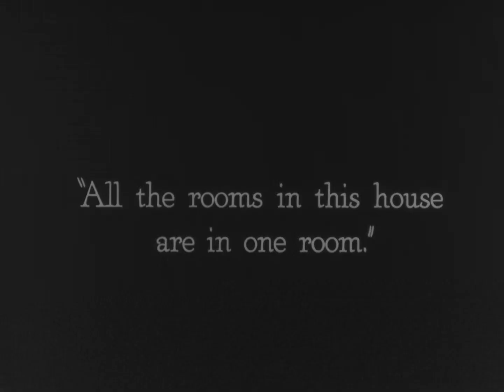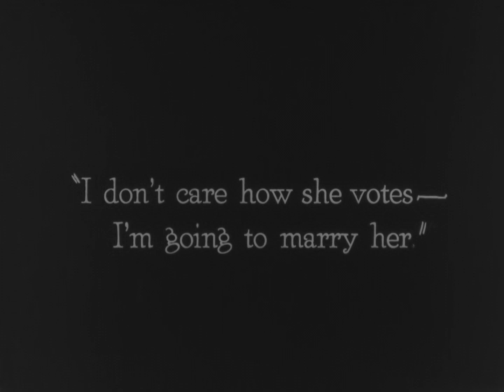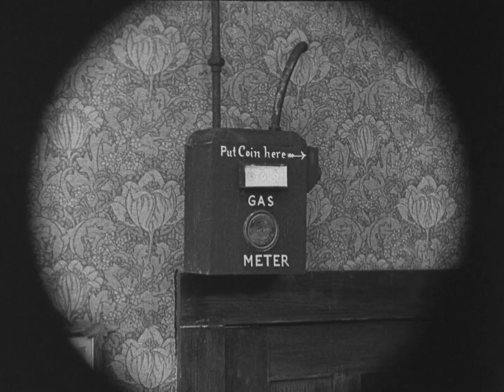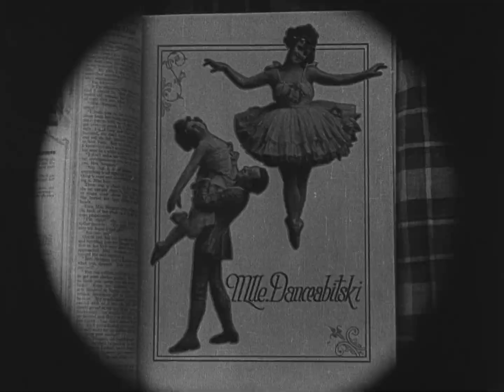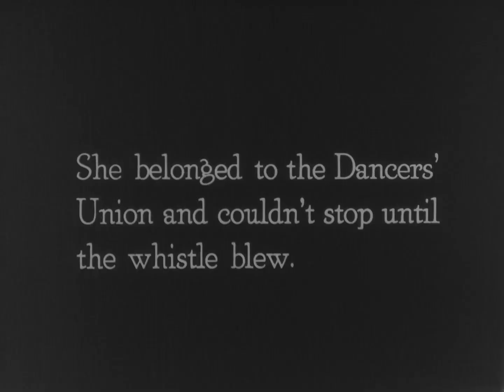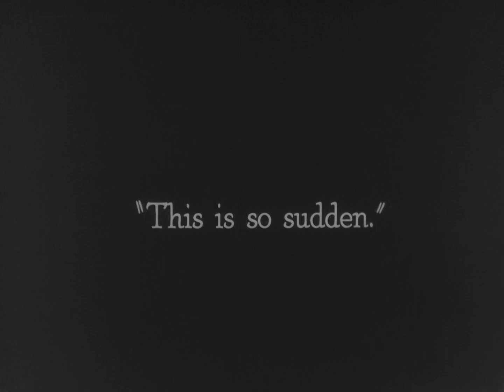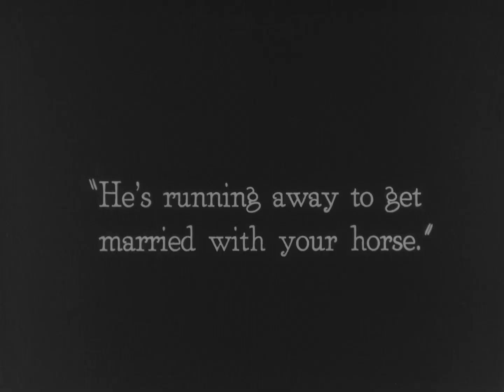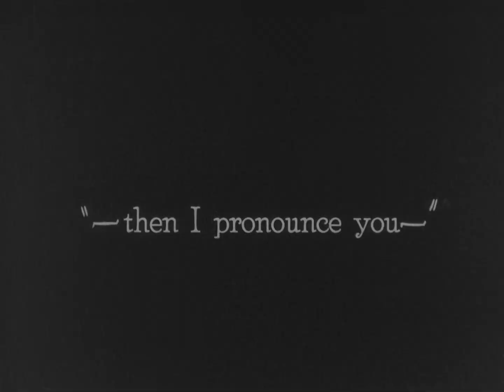Buster Keaton - The Scarecrow - 1920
Two inventive farmhands compete for the hand of the same girl.